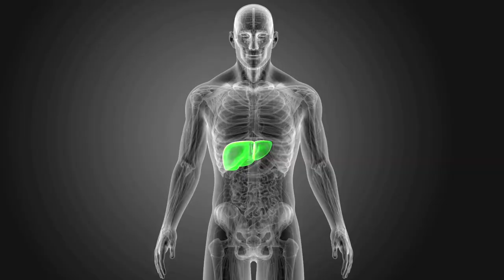How to BOOST your Metabolism after 35 (3 simple tactics)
Get personalised Calorie and Protein targets for FREE and start burning fat today!